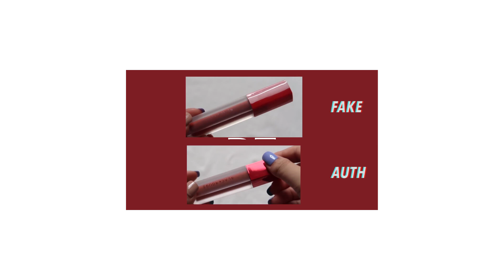Tết 2021 is coming: Time to Shop & Tap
Chào mừng bạn đến với YouTube của Google Vietnam!

✰ CÁC LINK QUAN TRỌNG ✰